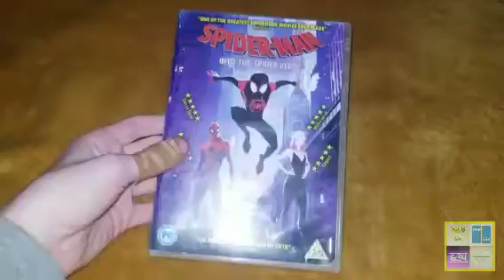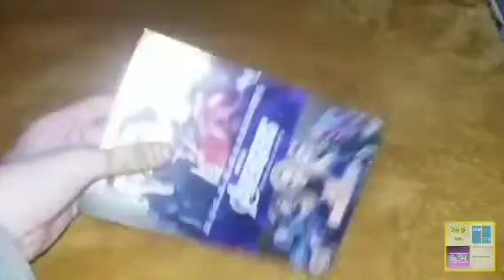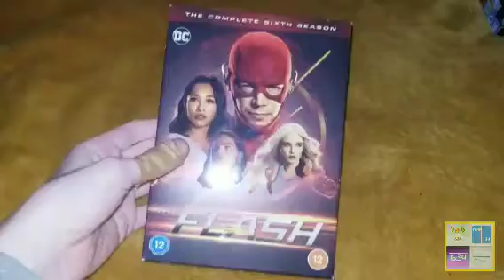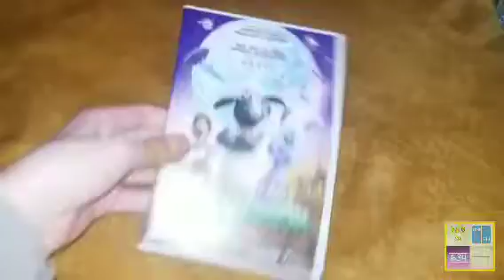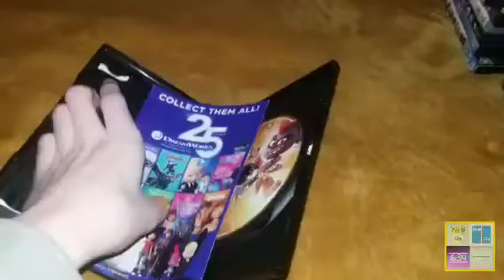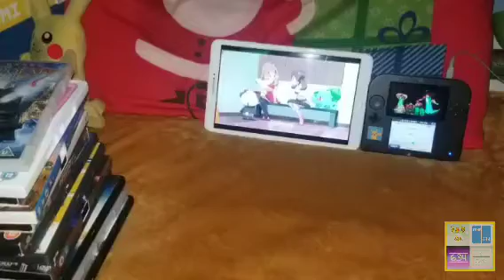My DVD Collection Part 2 (2022 Edition)